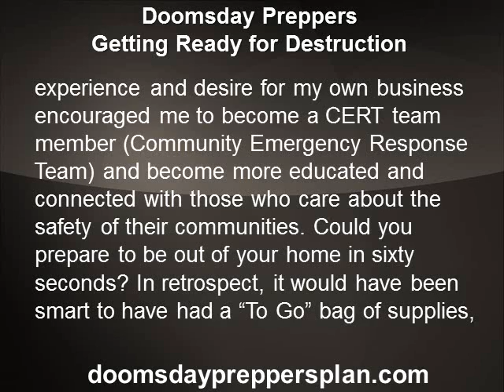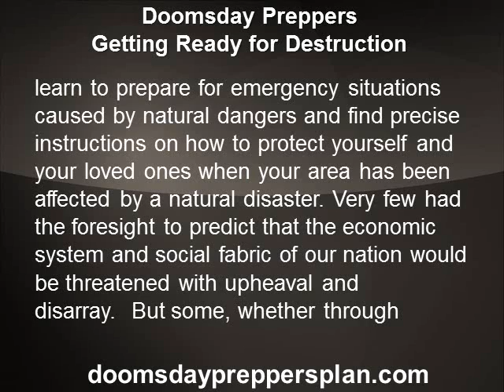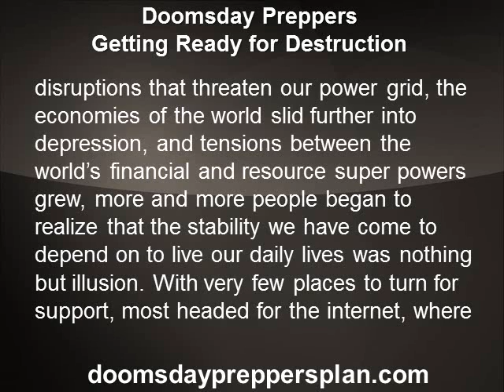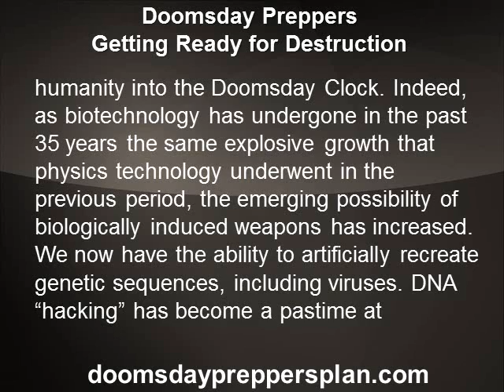Doomsday Preppers Getting Ready for Destruction.wmv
Doomsday Preppers Plans is your best resource for information on Doomdsay Preppers Plans.